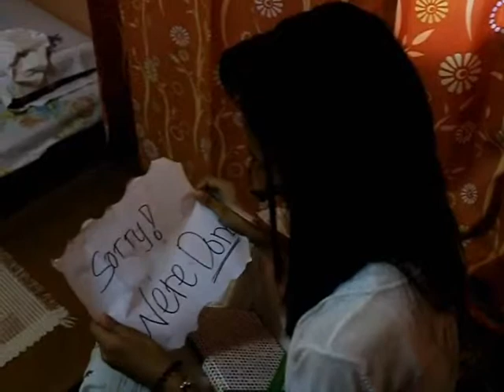Suicidio 2011 Trailer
This is our PROJECT in ENGLISH. (:
Hope you'll like it. :) DONE in sleepless nights. LOL but the memories will never perish. :)) yeaaaaaah^^

Colegio de Sto. Tomas-Recoletos
St. John of Sahagun '11-'12